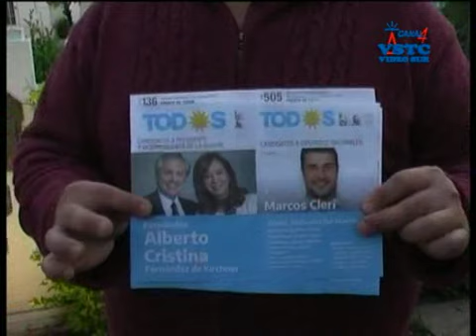"Dia de la Lealtad Peronista" - 02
San Carlos Centro